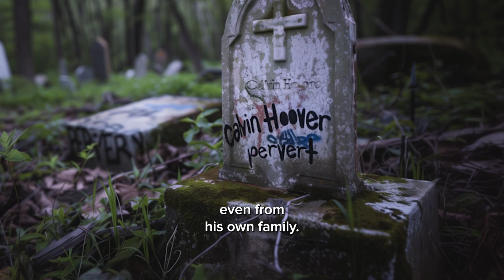BRUTAL CHRISTINE JESSOP CASE - True Crime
The brutal true crime story of Christine Jessop, a nine-year-old abducted and murdered in 1984. Follow the intense investigation, wrongful conviction of Guy Morin, and the eventual revelation of the true killer, Calvin Hoover. Explore how justice was finally served, albeit tragically, in this harrowing case of pure evil.

CHAPTERS
00:00 Home Alone
01:00 The Misfit
02:12 Railroad
03:18 Mens Rea